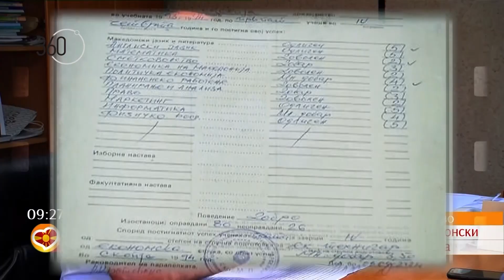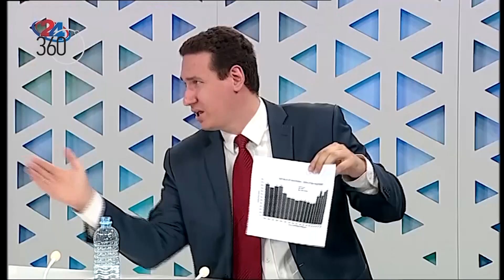360 degrees season 7, show 76